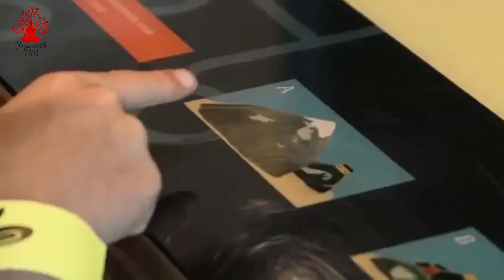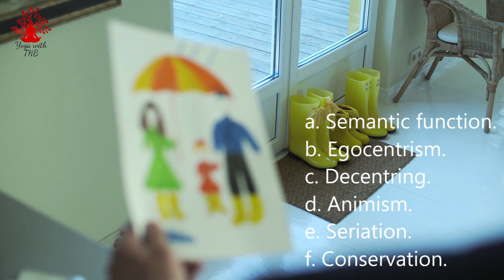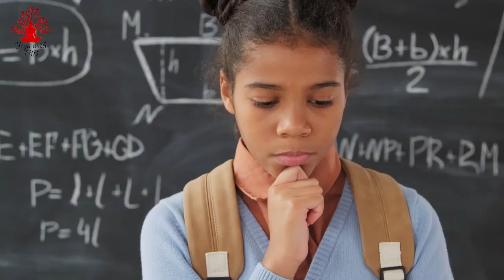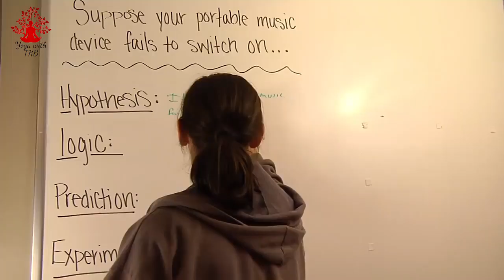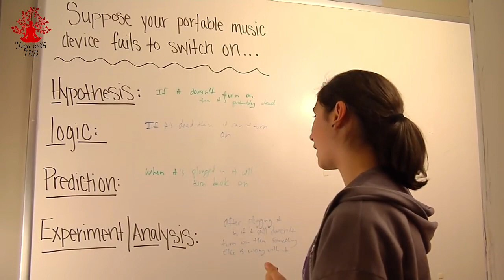Jean Piaget cognitive development theory Hiindi I Urdu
Jean Piaget's Cognitive Theory:
Jean Piaget cognitive development theory of cognitive development suggests that children move through four different stages of mental development. His theory focuses not only on understanding how children acquire knowledge, but also on understanding the nature of intelligence. Piaget's stages are:

Sensorimotor stage: birth to 2 years
Preoperational stage: ages 2 to 7
Concrete operational stage: ages 7 to 11
Formal operational stage: ages 12 and up

The Sensorimotor Stage
Ages: Birth to 2 Years

Major Characteristics and Developmental Changes:

The infant knows the world through their movements and sensations
Children learn about the world through basic actions such as sucking, grasping, looking, and listening
Infants learn that things continue to exist even though they cannot be seen (object permanence)
They are separate beings from the people and objects around them
They realize that their actions can cause things to happen in the world around them

The Preoperational Stage
Ages: 2 to 7 Years

Children begin to think symbolically and learn to use words and pictures to represent objects.
Children at this stage tend to be egocentric and struggle to see things from the perspective of others.
While they are getting better with language and thinking, they still tend to think about things in very concrete terms.

The Concrete Operational Stage
Ages: 7 to 11 Years

During this stage, children begin to thinking logically about concrete events
They begin to understand the concept of conservation; that the amount of liquid in a short, wide cup is equal to that in a tall, skinny glass, for example
Their thinking becomes more logical and organized, but still very concrete
Children begin using inductive logic, or reasoning from specific information to a general principle

At this stage, the adolescent or young adult begins to think abstractly and reason about hypothetical problems
Abstract thought emerges
Teens begin to think more about moral, philosophical, ethical, social, and political issues that require theoretical and abstract reasoning
Begin to use deductive logic, or reasoning from a general principle to specific information